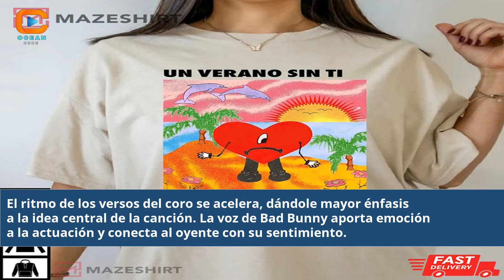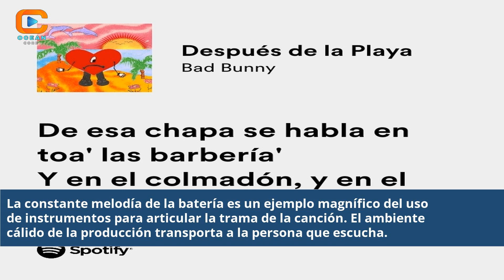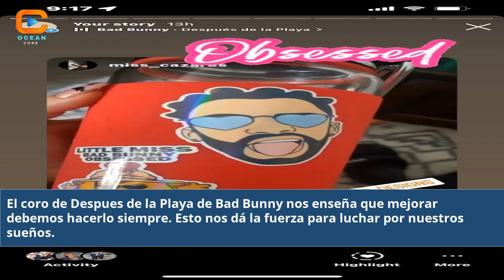Despues De La Playa Bad Bunny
pa donde vamos despues de la playa bad bunny
que genero es despues de la playa de bad bunny
how to dance to bad bunny despues de la playa
después de la playa bad bonny
después de la playa bad bony
despues de la playa bad bunny lyrics in english
despues de la playa in english bad bunny
bad bunny después de la playa instrumental
bad bunny despues de la playa in english
bad bunny después de la playa lyrics in english
lyric bad bunny - después de la playa (360° visualizer) unknown
dime pa donde vamos despues de la playa bad bunny
bad bunny un verano sin ti despues de la playa